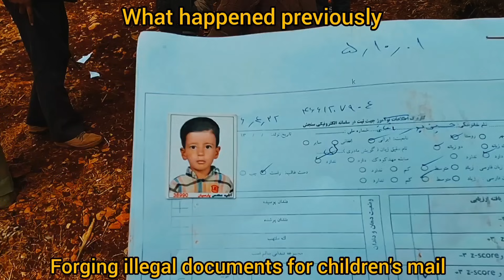Nomadic Turmoil: Clash & Collapse - A Family's Forced Exodus & Justice Prevails 👮‍♂️🧳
In the heart of the nomadic trails, a family's resilience is tested. Today's gripping episode unfolds a harrowing tale of conflict, destruction, and rebirth as a nomadic lady's world is turned upside down by the actions of her ex-husband. 🌪️👩‍👧‍👦

Watch as the serene life of tent-dwelling under open skies is shattered, leading to an unexpected migration in search of peace and security. Witness the emotional rollercoaster as the mother leads her children away from the ruins of what was once their home, finding solace in the arms of the law with the ex-husband's arrest. 🚔💔

Despite the chaos, there lies a story of courage and hope. As the nomadic family journeys to new horizons, they carry with them the spirit of endurance that defines their existence. This episode isn't just a story of survival; it's a testament to the unbreakable human spirit and the quest for a safe haven. 🛖🌟

As we capture these raw moments, we're reminded of the strength that lies within. Join us on this poignant adventure and discover the power of new beginnings.